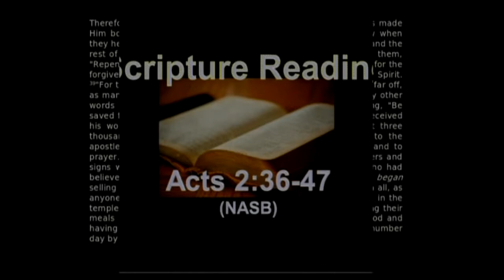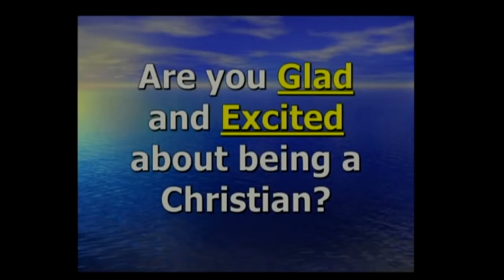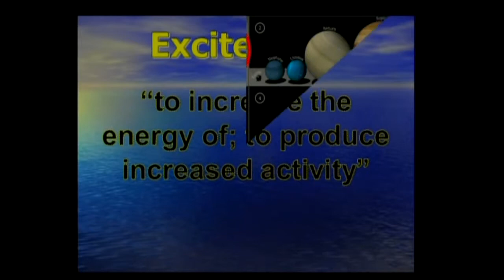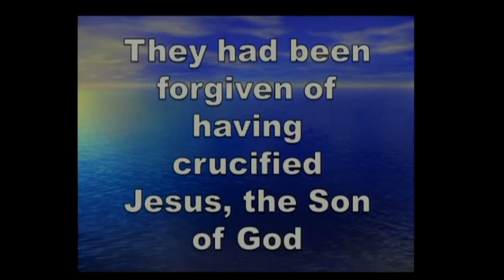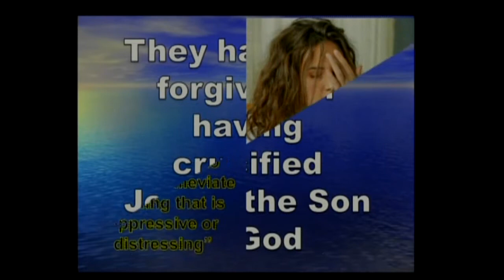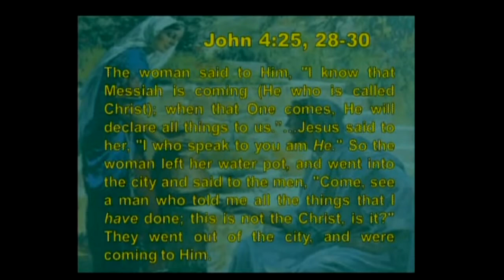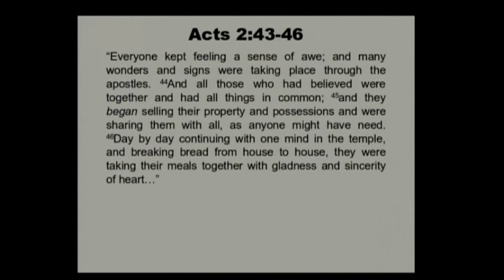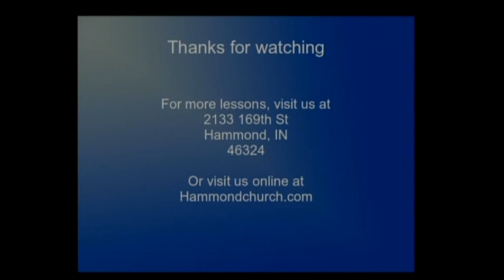"Are You Glad & Excited About Being A Christian?" Bill White 3/24/2013 AM Hammond church of Christ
This lesson was presented at the Hammond church of Christ.

Title: Are You Glad And Excited About Being A Christian?
Preacher: Bill White
Date: March 24, 2013 AM

2133 169th St.
Hammond, IN
46323